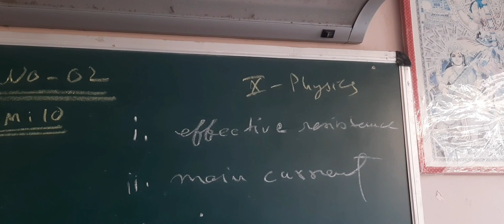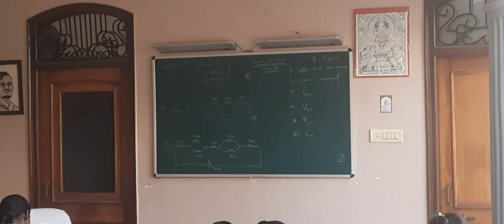10th Physics: Test 22/04/2023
Topics to be covered further include:
• Kinematics - Dynamics
• Gravitation
• SHM
• Electricity
• Magnetism
• Optics
• Thermodynamics
• Waves
• Work, Power and Energy
• Fluids
• Resonance, etc...

best physics